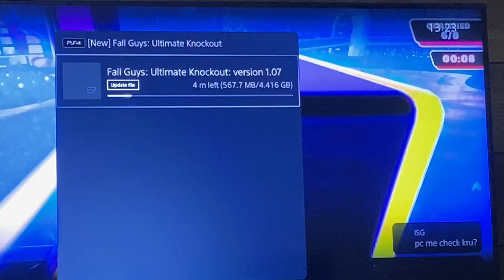Fall guys is free for everyone now! Download it